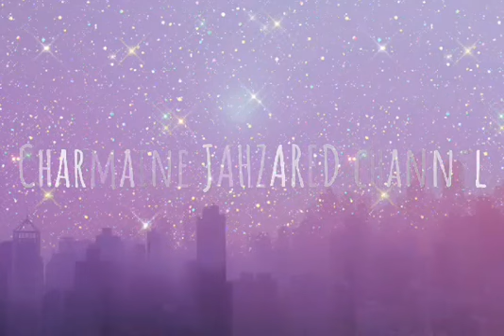JANJI-HEROES TONIGHT//LYRICS :FEAT JOHNNING//JAHZAREDchannel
Track: Janji-Heroes Tonight
Lyrics :feat Johnning

Very Useful for youtubers/vlogger video or music creators for their background music